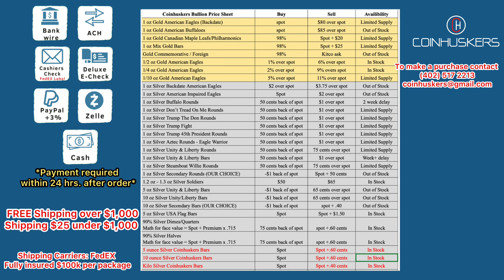Coinhuskers Daily Price Sheet 8/15/24